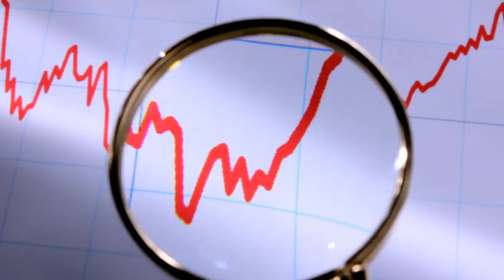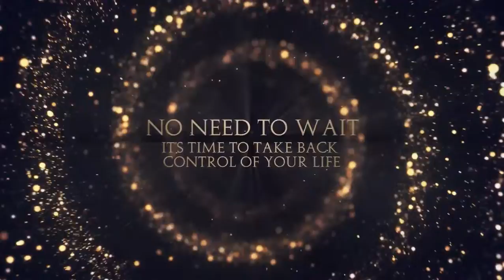ONPASSIVE GUARANTEED ONLINE SUCCESS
ONPASSIVE GUARANTEED ONLINE SUCCESS Become a Founder today, Right Now before time runs out.  Or if it did join as a member because it's still new and fresh and will always work great for you if you follow some simple directions.

How great will you feel with ONPASSIVE GUARANTEED ONLINE SUCCESS?

Getting ONPASSIVE GUARANTEED ONLINE SUCCESS could change your life for the better in a big way.

3 days ago - Onpassive and GoFounders Will Dominate The Internet Marketing Industry ... Residual Income Opportunity - 100% Guaranteed Online Success.
3 days ago - On Passive|Go Founders - Work From Home OnLine Business that guarantees your success no matter what your experience. Network ...
Onpassive Review - Ponzi With Never Ending Pre-launch ...
Jan 8, 2019 - I held off doing an Onpassive review for a couple of reasons. ... Most people cannot understand marketing, nor will they ever recruit more than ...
100% Hands Free- Guaranteed Automated Online Success - http ...